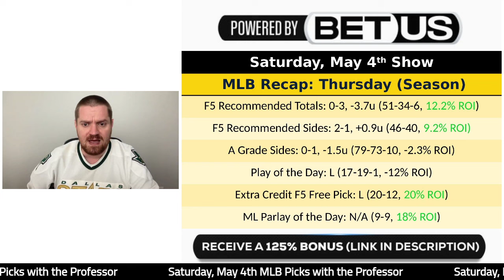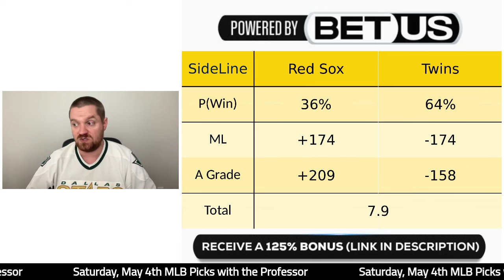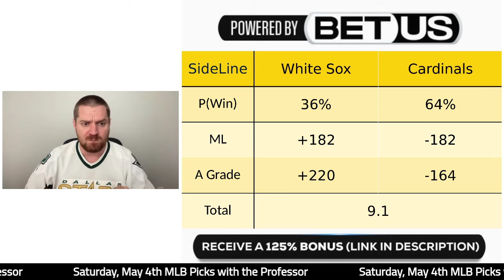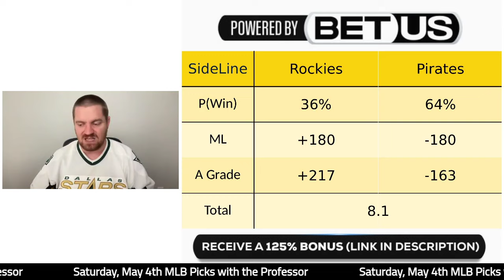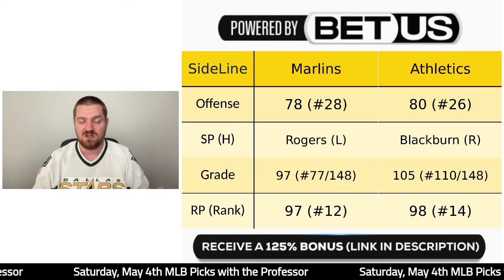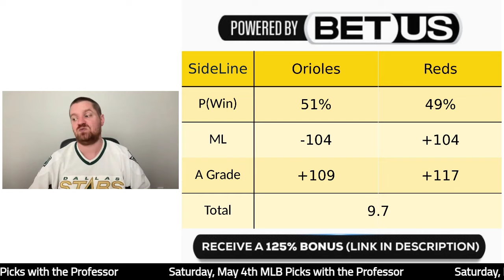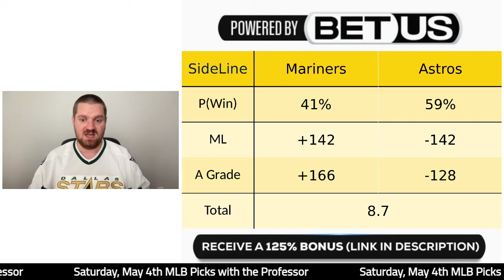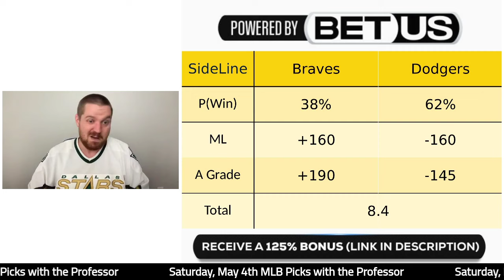MLB Saturday 5/4/24 Baseball Betting Picks & Predictions (May 4th, 2024)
MLB LESSON PLAN
1:05pm ET: Tigers at Yankees
2:10pm ET: Red Sox at Twins
2:15pm ET: White Sox at Cardinals
2:20pm ET: Brewers at Cubs
4:05pm ET: Rockies at Pirates
4:05pm ET: Blue Jays at Nationals
4:07pm ET: Marlins at Athletics
6:05pm ET: Giants at Phillies
6:10pm ET: Angels at Guardians
6:40pm ET: Orioles at Reds
7:10pm ET: Rangers at Royals
7:15pm ET: Mariners at Astros
7:15pm ET: Mets at Rays
8:10pm ET: Padres at Diamondbacks
9:10pm ET: Braves at Dodgers

Interested in just the Plays of the Day? Sign up for those on DubClub for $9.99 a month